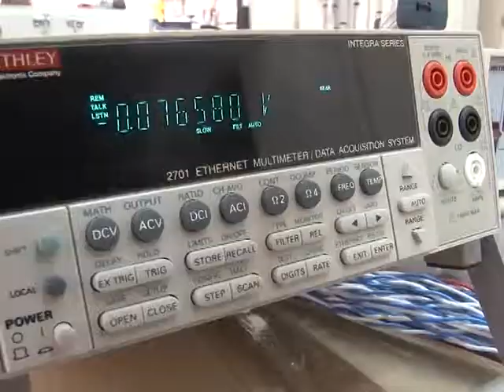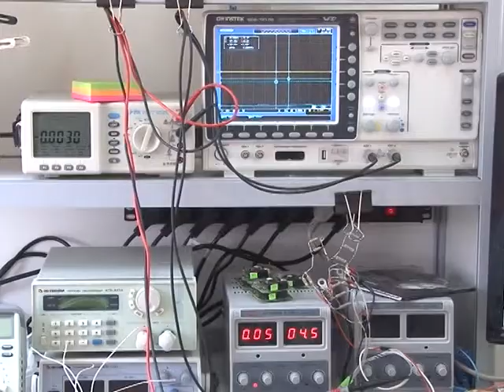Лучшие бизнесмены получили знаки отличия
В Саратове подвели итоги ежегодного областного конкурса "Предприниматель Саратовской губернии". В восемнадцати номинациях определили победителей среди представителей малого и среднего бизнеса. Тему продолжит Елена Губенкова. Сюжет вышел в эфир 6 июня.